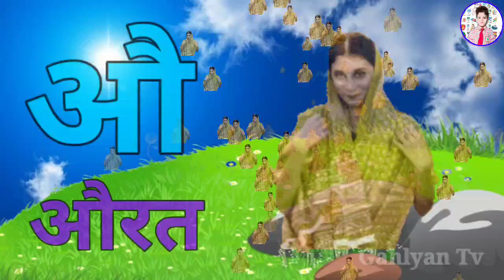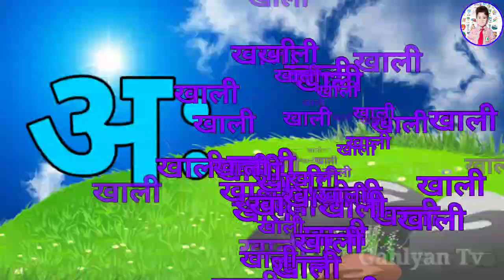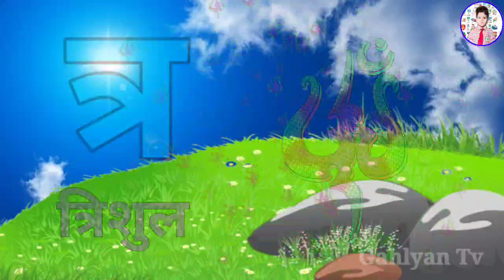123 Numbers, learn to count, One two three, 1 to 20, 1 to 100 counting, Hindi alphabet